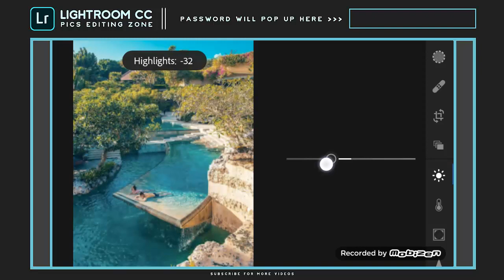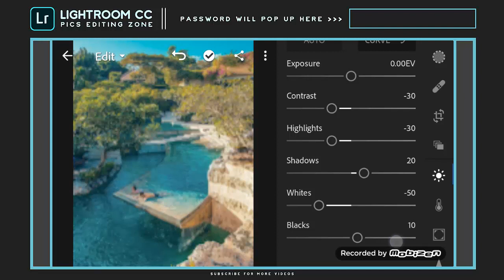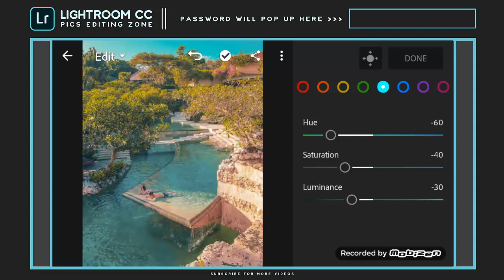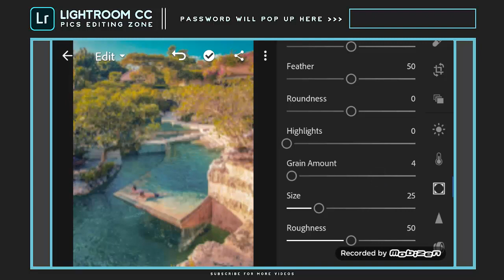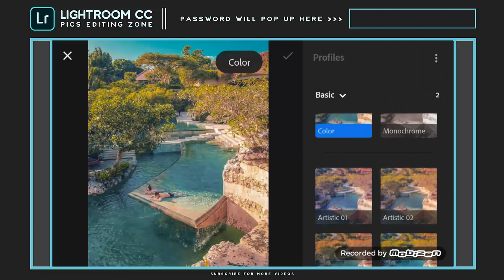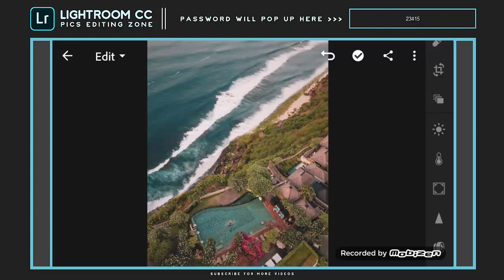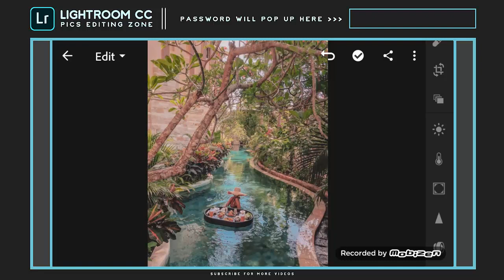Free Lightroom Preset XMP - Bliss Preset Lightroom Mobile Tutorial - Free Giveaway Preset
Sorry for that Mobizen Watermark.

[ Not all photo will fit this preset. So adjust the Highlight/Contrast/White/Blacks a bit high if your photos are dark and vice versa ]
NOTE : DO NOT SELL

free dng,

moody brown,

pastel,

Polengshow,

Benpen,

PlanetEris,

Jesen Zain,

Mango Street,

IH Edition,

L Rhendrix,